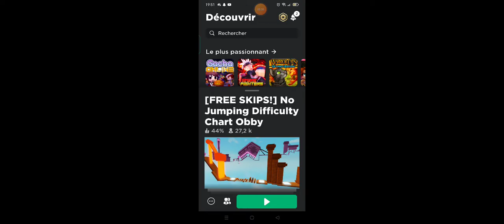je deviens un ninja